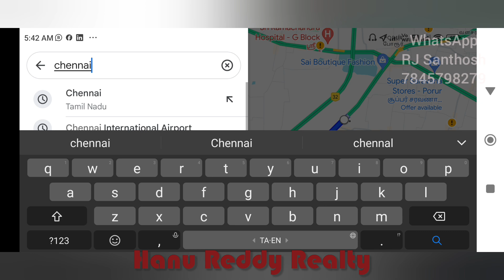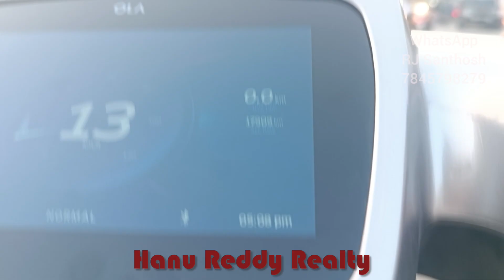3BHK Premium gated community apartments in chennai porur flats sale Siddharth Upscale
3 BHK Premium Gated Community Flat  For Sale @Porur, Madhanandapuram

UDS - 389 Sqft
Lift
1 Covered Car Park
South Facing
Semi Furnished
10th Floor
5 years Old
50ft road
Posh location
On main road
3 Baths
Swimming pool, Gym, Indoor Games, Children play area, Walking track, practice nets

*Our brokerage charges are 2℅ + GST (2.36%) on final Sale consideration on the day of registration*

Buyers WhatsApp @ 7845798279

Chapters :
00:00 - Google Map
02:18 - Area Tour
09:49 - Gated Community view
10 : 41 - 3 BHK Flat tour
15:31 - Amenities Tour

Follow the Channels below for more real estate info

Resale Properties Channel

Brand New Properties  Channel

Lands and Plots Channel

Commercial Rent and Sale Channel

Real Estate info Channel